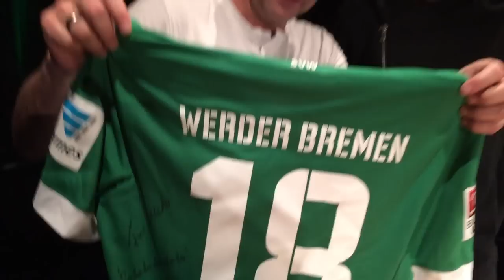Buschis Bundesliga Prognose: Meine Tipps zum 27. Spieltag mit Felix Kroos!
Zu Ostern gibt es die doppelte Portion Bundesliga Prognose! Buschi tippt mit Felix Kroos den 27. Spieltag.